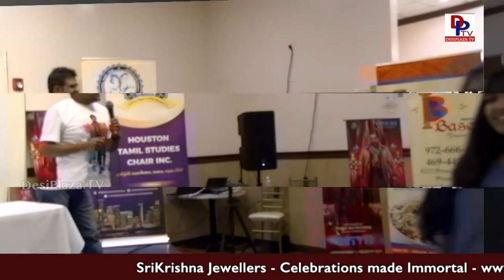Talaivar Rajni Kanth Petta Parak - Success Kick OFF Highlights & Visuals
RajniKanth Movie to be premiered in USA on January 9th

‘PETTA’... PARAK!!! Releasing Worldwide on January 10th! USA Premier Show on January 9th! 'PETTA' in Tamil, Telugu and Hindi languages! I Superstar Rajinikanth I Directed by Karthik Subbaraj I Music by Anirudh I

Please visit our other pages.